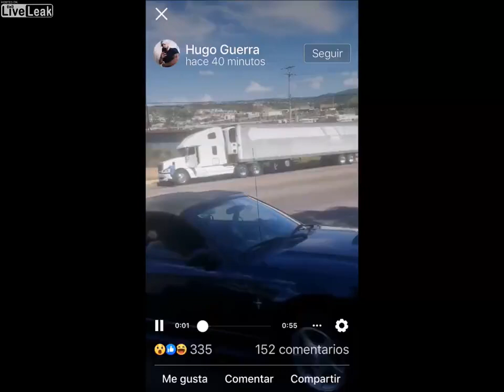LiveLeak Trailer Rolls Back Down Hill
Trailer Rolls Back Down Hill
Could have been much worst

If this is your video and you do not want it to continue to display, please let us know, we will take it down immediately.